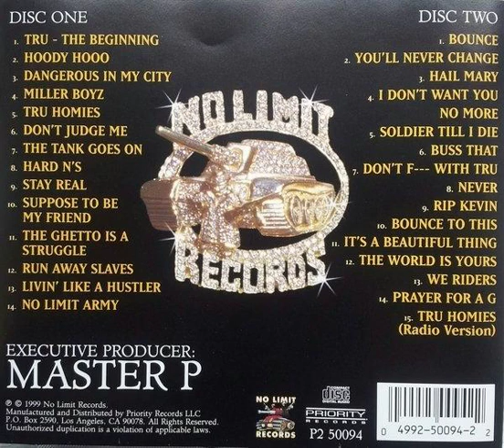14 TRU No Limit Army feat Mac & Pheno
1999 - TRU - Da Crime Family [Disc1]